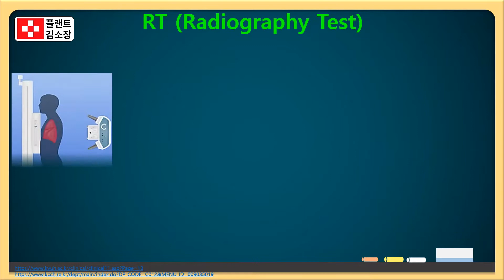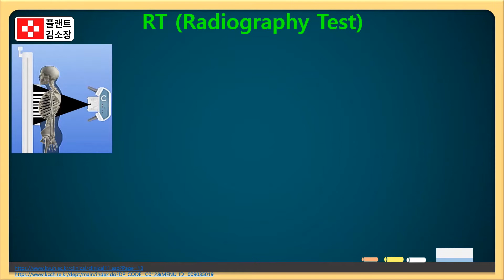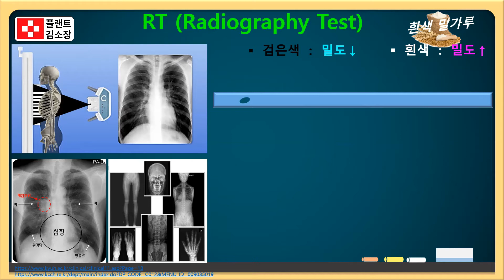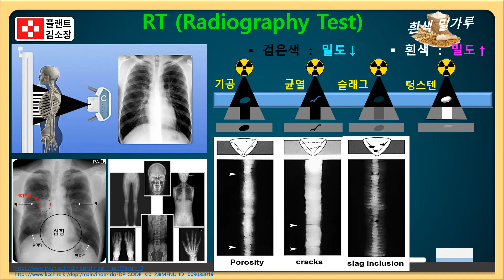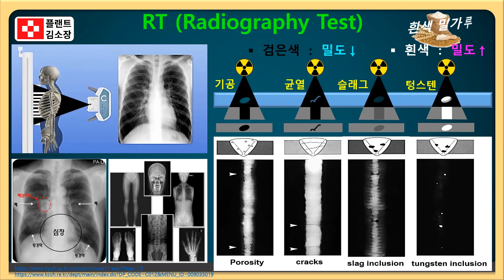💡엑스레이 사진, 왜 뼈가 하얗게 보일까? X-ray 엑스레이 검사 원리, 4분 만에 이해되는 핵심 요약! 이런 영상은 처음이죠?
📌 엑스레이(X-ray) 촬영은 어떻게 우리 몸 속을 투시할 수 있을까요?
왜 뼈는 하얗고 폐는 어둡게 보일까요?
이 영상은 플랜트 현장 및 의료 현장에서 필수로 사용되는 **방사선 검사(RT: Radiographic Testing)**의 과학적 원리와 촬영 방식, 그리고 현장에서 실제 사용하는 CR, DR 방식의 차이점까지 아주 쉽게 설명합니다.

🎯 이 영상 하나로 이해할 수 있는 핵심 개념:

엑스레이(X-ray)의 작동 원리
방사선이 물질에 따라 감쇠되는 이유
필름, CR, DR 시스템의 차이점
방사선 검사의 실제 적용 분야 (의료 vs 플랜트)
폐렴, 결핵, 종양, 골절 등 진단 가능한 질병
촬영 시 자세 및 호흡 조절의 이유
피폭 걱정 없이 검사 받는 팁

🧠 [엑스레이 작동 원리 요약]
X선은 고속으로 움직이는 전자가 금속 표면에 부딪히면서 생성되는 고에너지 전자파입니다.
이 X-ray는 몸을 투과하면서 조직의 밀도 차이에 따라 감쇠되고,
이 감쇠된 정보를 바탕으로 영상화하여 뼈, 폐, 장기, 이물질 등을 식별합니다.

💡 뼈처럼 밀도가 높은 물질은 X선을 많이 흡수 → 흰색
💡 폐처럼 공기가 많은 조직은 X선을 많이 통과 → 어두운색

🩺 [흉부 X-ray로 진단 가능한 질병 TOP 6]

폐렴 (Pneumonia)
결핵 (Tuberculosis)
폐암 (Lung Cancer)
기흉 (Pneumothorax)
늑막삼출 (Pleural Effusion)
쇄골·늑골 골절 (Fracture of ribs/clavicle)

🕒 촬영 시간: 약 5분
📌 전처치 필요 없음 / 검사 즉시 결과 확인 가능